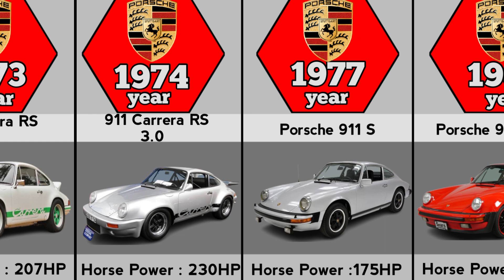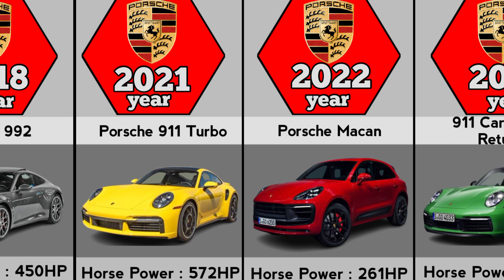Evolution of Porsche(1963-2023)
Evolution of Porsche cars from 1963 to 2023 or all models of Porsche till 2023.

         Before use, all photos are processed in pexal lab.
        All these photos are combined by KineMaster to convert them into vedio

• ᴄʀᴇᴅɪᴛs:
Nasheed ➙ THe Most Followed(Humming only) -  Shaib Alie